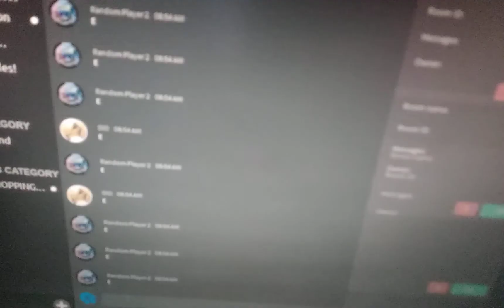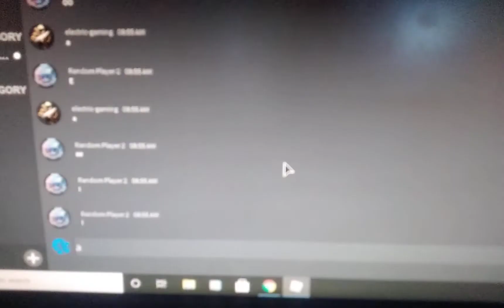10,063 Messages - Roblox chat simulator 2 (WR?)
if this video hits 200 views i'm gonna scream